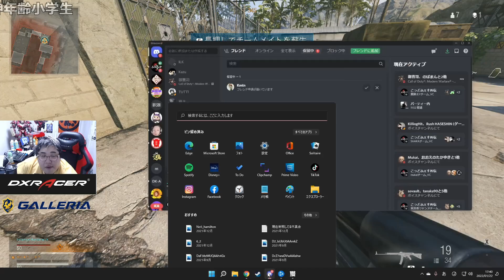[こっどふぇす外伝] おえちゃんともこうの笑い方が似ている件について言及する恭一郎 (2022/01/22)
元配信
まさきんぐ、もこう、おえちゃん